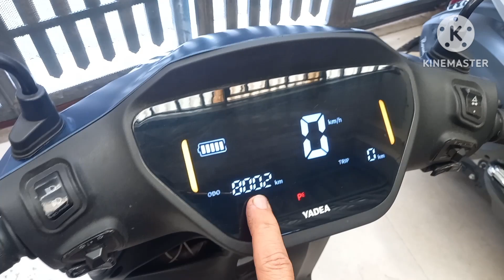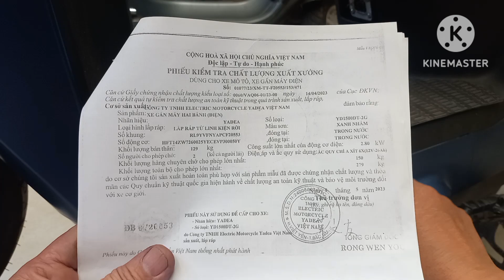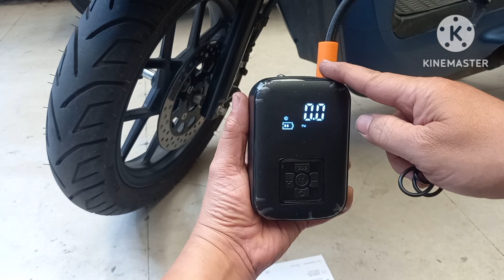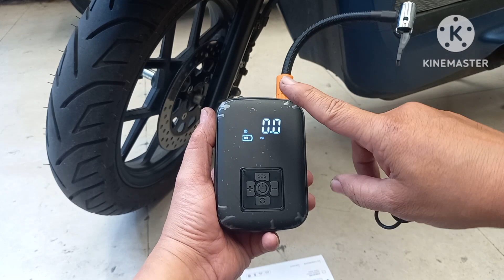Chia sẽ trải nghiệm xe Yadea V002 sau 8.000km.